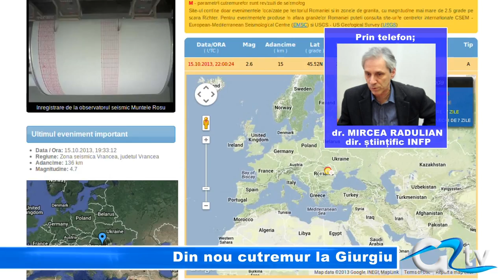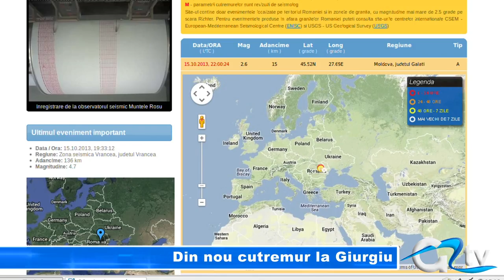DIN NOU CUTREMUR LA GIURGIU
Cutremur de 4,9 grade pe scara Richter, aseară la ora 22 și 33 de minute. Seismul cu epicentrul în zona Vrancea s-a resimțit și la Giurgiu, fără a produce pagube materiale sau victime. Potrivit conducerii Institutului Național de Fizică a Pământului, nu poate fi vorba de o replică a cutremurului de săptămâna trecută.